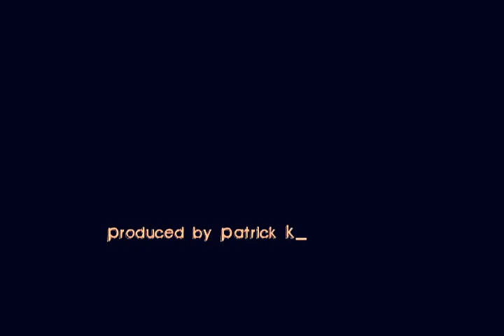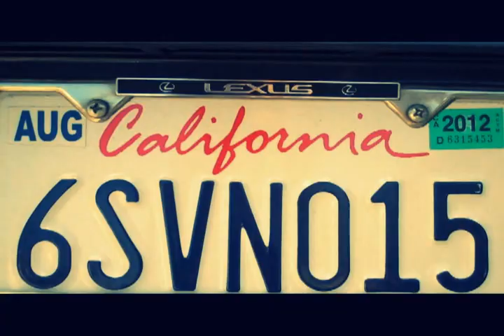California Appropriate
Homemade video documenting Texas natives Jay and Oliver's first visit to San Diego, CA to visit brand new resident and long time friend, Michele Vo.